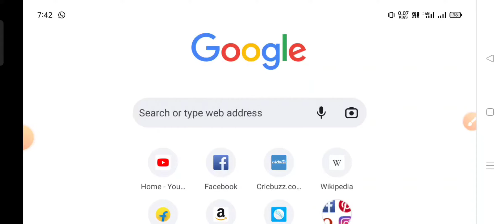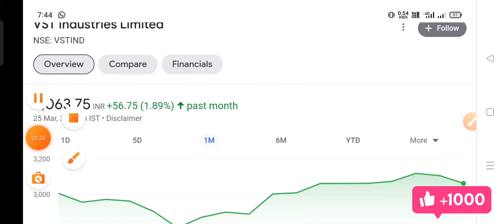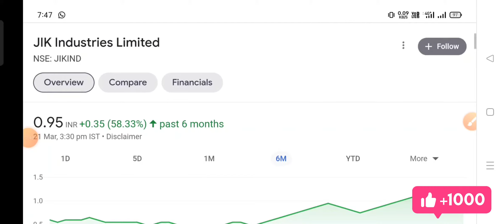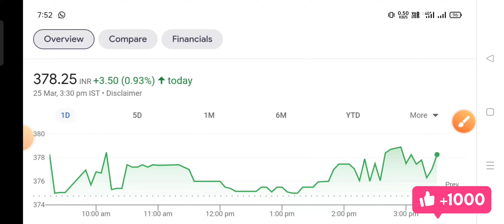penny stocks to buy now🤑💥 Penny stocks under 1 rupees💲🔥 best penny stock to buy now for long term